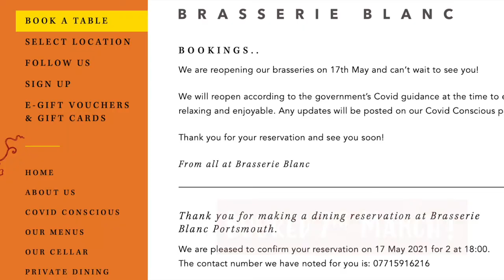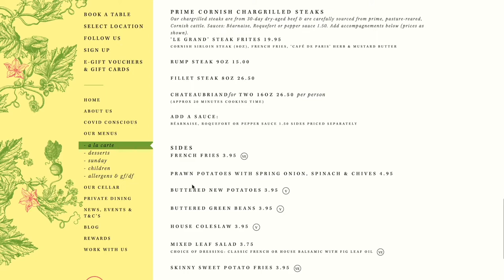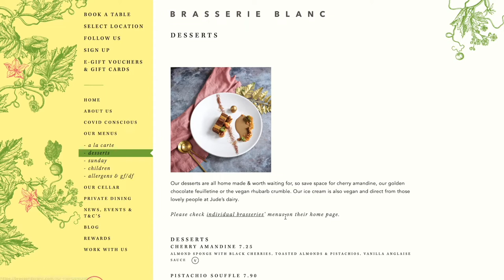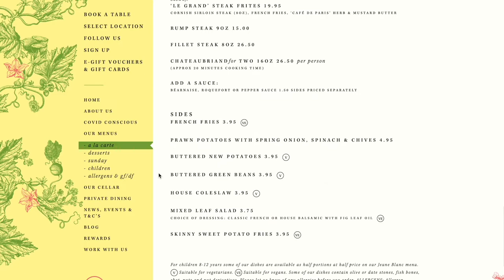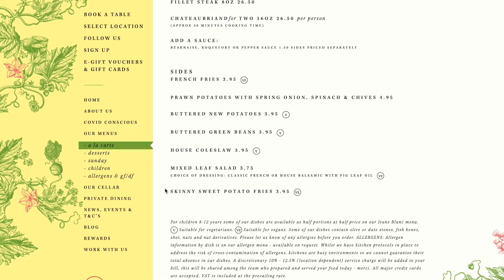Brasserie Blanc Review - Portsmouth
Two trips (IN ONE WEEK) to my favorite restaurant ever! The flavoring of the food is actually insane. Highly recommend it, a little pricey but perfect for a special occasion.  Amazing service, despite countless visits we’ve never had anything to complain about. Good reviews only!!